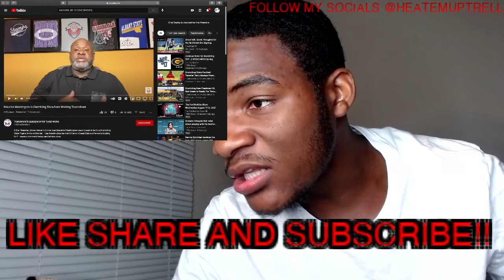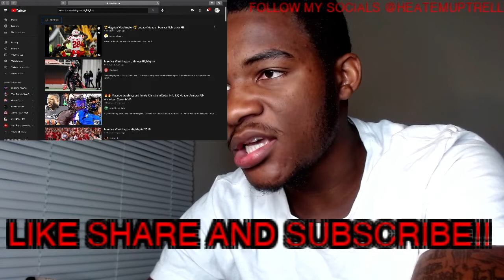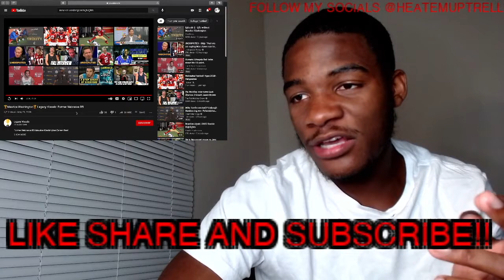GRAM NOT PLAYING NO GAMES THIS YEAR THEY JUST GOT A STAR.. MAURICE WASHINGTON HIGHLIGHTS!!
What's up TEAM HEAT🔥 HE MOVES LIKE HE'S ALREADY IN THE NFL AND THAT SCARES ME!!